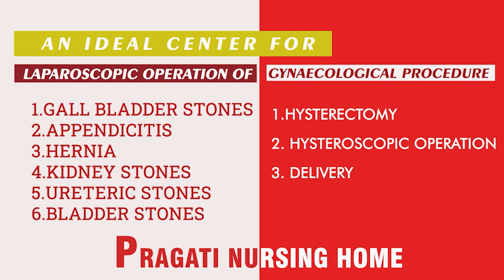BINOY-ANIT TIES 'SHOLAY'S JAY-VEERU SCRIPT GONE WRONG'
Listen to what Binoy Tamang said about his past relationship with Anit Thapa...